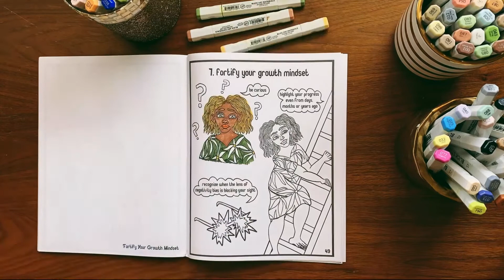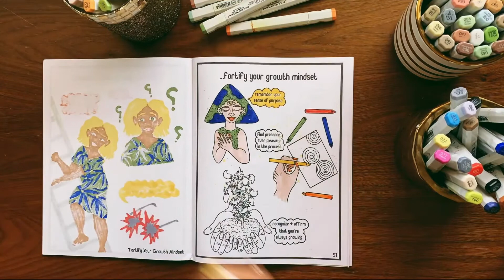Growth Mindset & Abundance Mentality